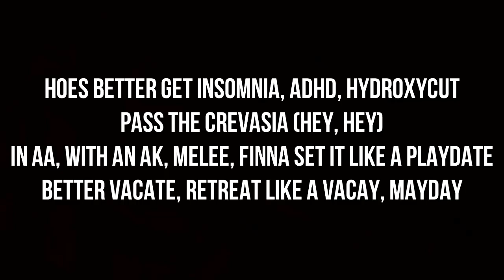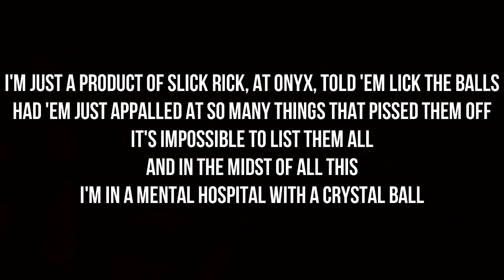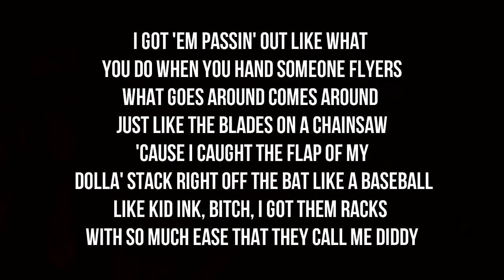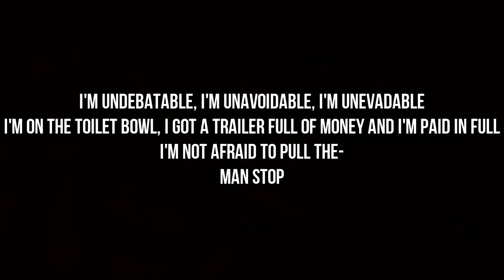Eminem - Godzilla feat Juice WRLD (Lyrics)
A cross between a zombie apocalypse and B-Bobby "The

[Chorus: Juice WRLD with Eminem]
Monster

These chicks are spazzin' out, I only get more handsome and flyer
'Cause I caught the flack, but my dollars stacked right off the bat like a baseball
Cristhian Rivera, 'cause my lyrics never sit well
Like a paraplegic, and it's scary, call it Hari Kari
'Cause e'ry Tom and Dick and Harry carry a Merriam motherfuckin' dictionary on 'em
Swearing up and down they can spit, this shit's hilarious
Get the shaft like a steering column (Monster)
Take it back to Fat Beats with a maxi single
Look at my rap sheet, what attracts these people
Is my 'Gangsta Bitch' like Apache with a catchy jingle
Obliterating everything, incinerate a renegade
I'm here to make anybody who want it with the pen afraid
I'm Attila, kill or be killed, I'm a killer bee, the vanilla gorilla
And be on the receiving end of me, what stupidity it'd be
Every bit of me's the epitome of a spitter
You wanna battle, I'm available, I'm blowin' up like an inflatable

gorilla eminem
eminem gorilla lyrics